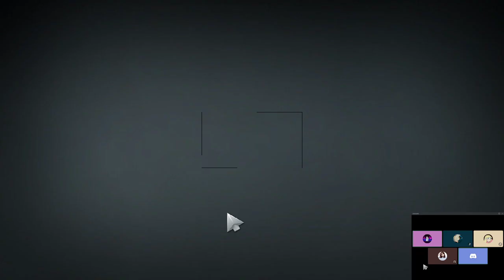Kruzhok.GameShow: Дота 2 с Дмитрием Земцовым